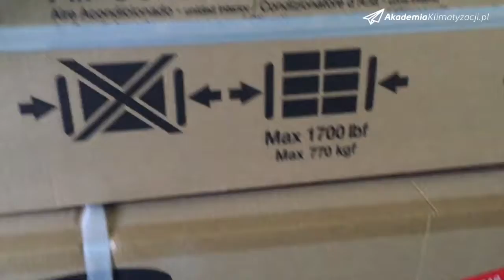Montaż Klimatyzacji Samsung 3.5kW - Ruda Śląska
Dzisiaj mam dla Was videorelacje z montażu klimatyzacji Samsung Eco 3.5kW w Rudzie Śląskiej.
Na filmie zobaczycie:
1) Trudny przewiert ;)
2) Obie jednostki
3) I nasze twarze :) :D

Samsunga z serii ECO kupicie tutaj możemy Wam go także zamontować.